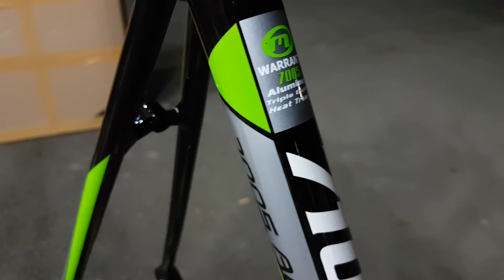Frame Roadbike Mosso 710 ARC ukuran 52 ⭐⭐⭐⭐⭐